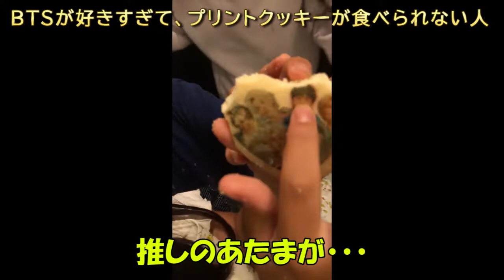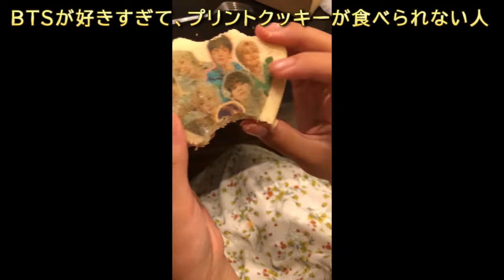BTSを、食べちゃった。（BTS printed cookie)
推しが好きすぎて食べられない？でも食べる？（BTS printed cookie)